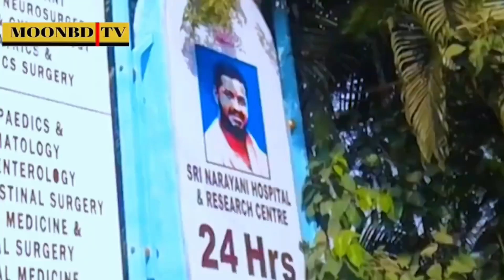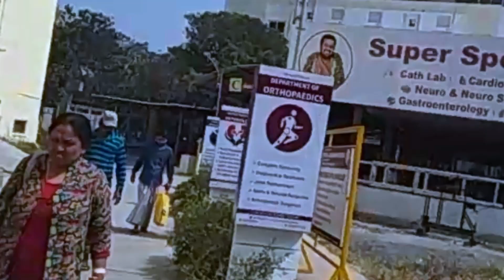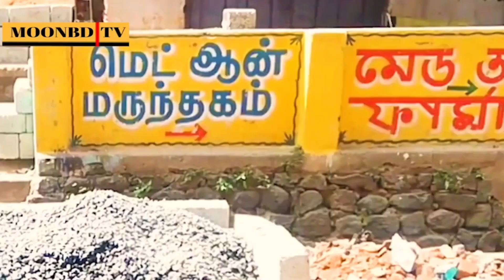শ্রী নারায়নী হসপিটাল ভেলোর খরচ কম | Sri Narayani Hospital Vellore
Welcome to the official YouTube channel of Sri Narayani Hospital, Vellore! In this video, we bring you valuable information about the hospital and its affordable healthcare services.

Sri Narayani Hospital, located in Vellore, is a renowned healthcare institution known for its commitment to providing quality medical care at an affordable cost. In this video, we delve into the hospital's facilities, services, and the cost-effective healthcare options it offers to patients.

Join us as we take you on a virtual tour of Sri Narayani Hospital, showcasing its modern infrastructure, specialized departments, and state-of-the-art medical equipment. You'll get a glimpse of the hospital's commitment to maintaining high standards of patient care while keeping the expenses reasonable.

In addition to the hospital's facilities, we highlight the dedicated team of doctors and medical staff who work tirelessly to provide compassionate care to patients. These professionals are highly skilled and experienced in their respective fields, ensuring that patients receive the best possible treatment and attention.

Whether you're interested in learning about the hospital's various departments, specialized treatments, or the cost-saving measures that Sri Narayani Hospital implements to make healthcare accessible to all, this video will provide you with the information you need.

We'll bring you more insights, success stories, and health-related content that will help you make informed decisions about your healthcare needs.

If you're looking for a hospital that combines affordability with quality medical care, Sri Narayani Hospital Vellore is the place to be. Join us on this informative journey and discover why Sri Narayani Hospital is a trusted name in the healthcare industry.